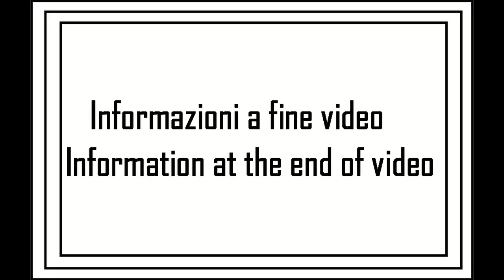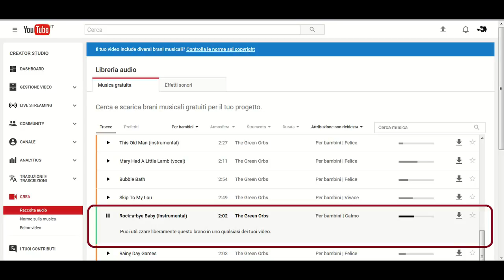A spasso con la MTB tappa 20 - 4su11